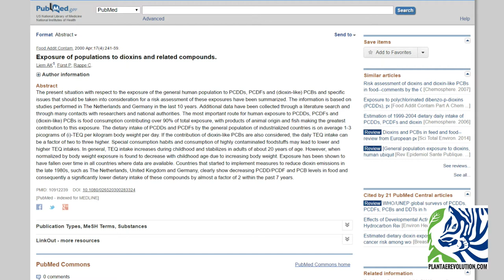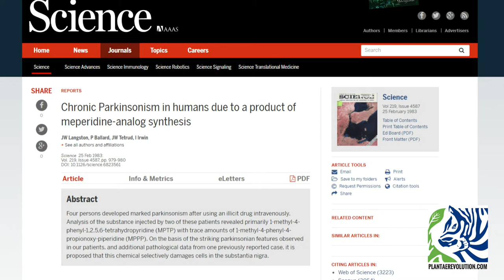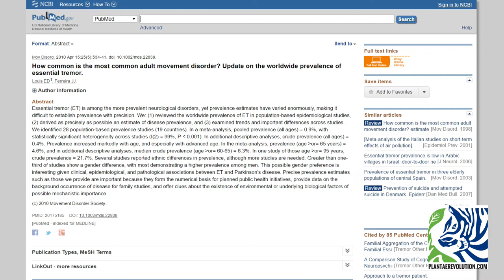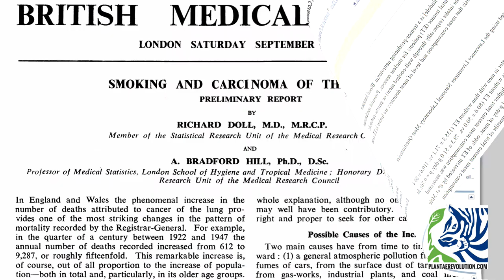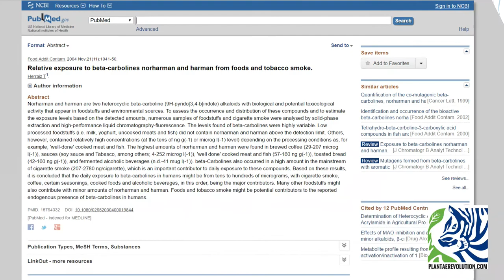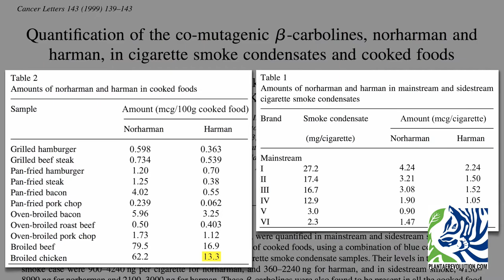ENFERMEDAD DE PARKINSON Y CÓMO PREVENIRLA | PR 243